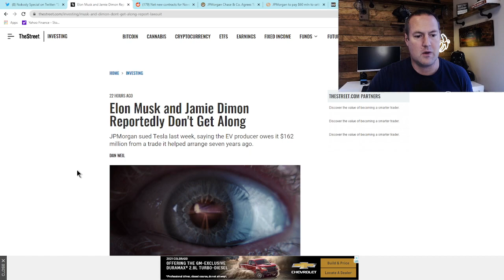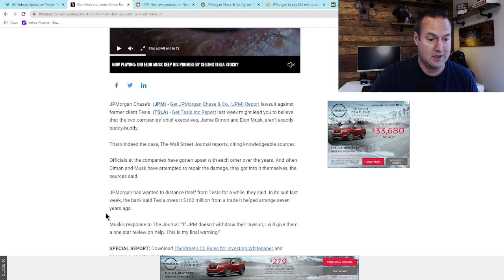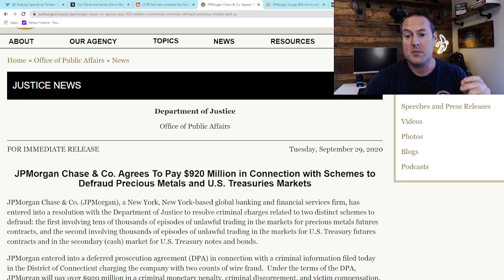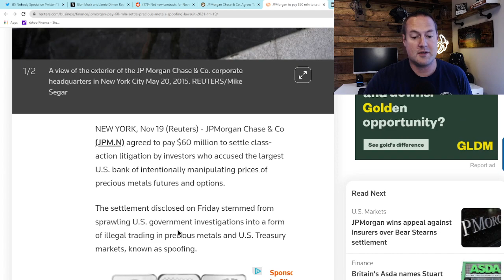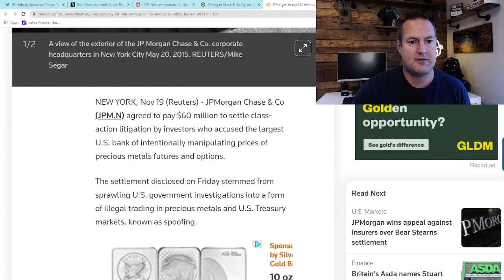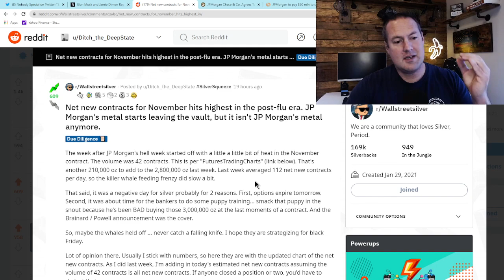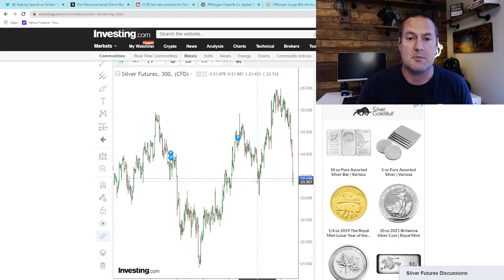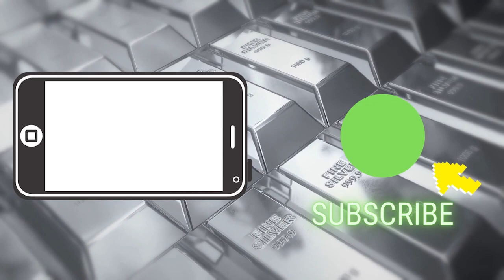If Elon Musk Wants to Screw JP Morgan, He Should Buy Silver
This week the story broke that the friction between Tesla and JP Morgan goes beyond a simple business disagreement and that CEOs Elon Musk and Jamie Dimon just don't like each other personally.

Well if I were Elon Musk, I know what I would do.  I would buy millions of ounces of physical silver off the COMEX exchange.  With JP Morgan's well documented history as a criminal enterprise that manipulates the price of precious metlas, Elon Musk could hit JPM where it hurts by squeezing their short position on the shiny while simultaneously hedging against inflation and securing future supplies of silver for his businesses into the future.